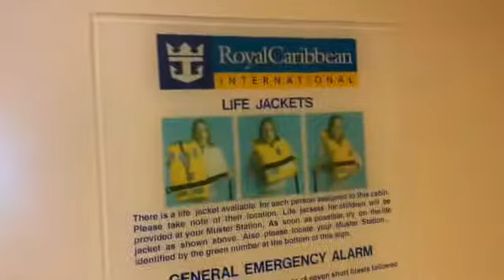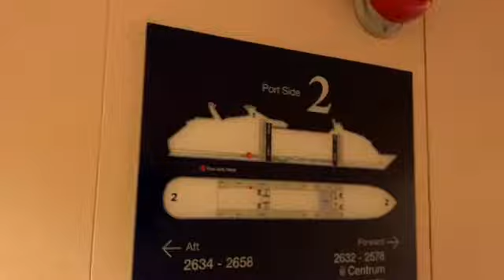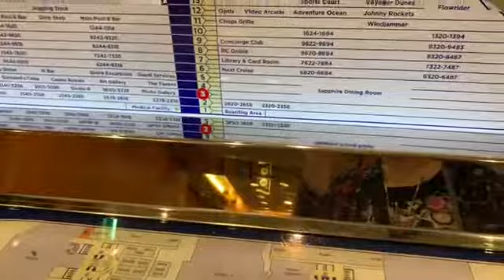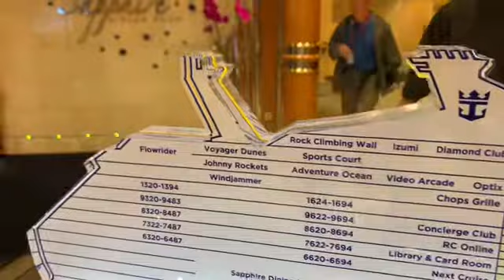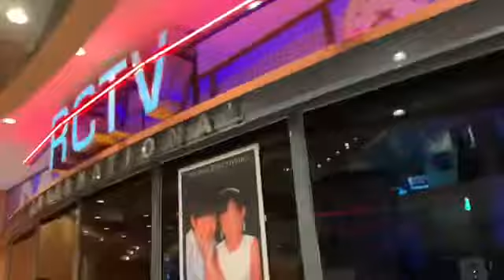クルーズ乗船後のボートドリル（避難訓練）について常連三等客（aka底辺下衆等）がドヤ顔で感想を語る。Boat drill after getting on the cruise ship 🛳